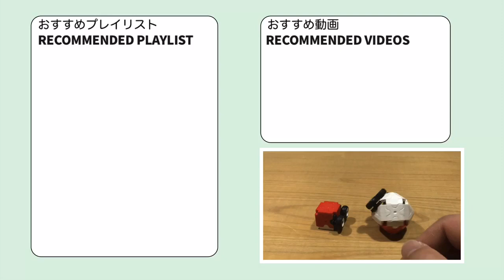101_マルマイン_Electrode ラキューでポケモンの作り方 /// How to make LaQ Pokémon【ボールポケモン】 赤緑